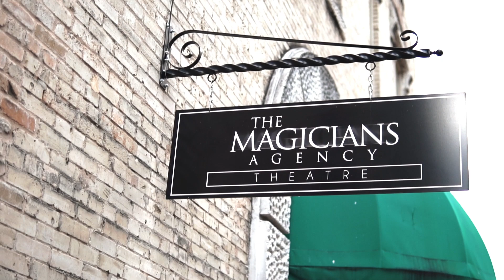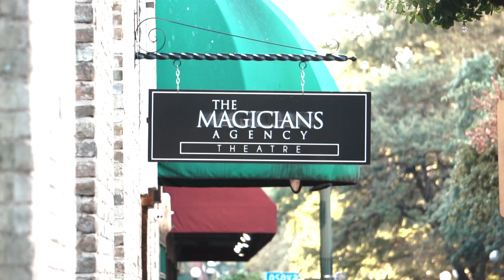Meet the Crew of the Magicians Agency Theatre 💫 in San Antonio, Texas (Part One!) Ep1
Hello and Welcome to the YouTube channel of the Magicians Agency.

In today's first Episode we want you to meet our Staff!
Our Crew really makes the magic happen at The Magicians Agency Theater in San Antonio, Texas and we want you to get to know them!

Because real Magic can only happen when everybody works together and is on the same page!

About the Magicians Agency Theatre.

Home of world class magic, illusion and comedy!

The Magicians Agency Theatre is the home of world class magic and variety entertainment in San Antonio.

From award winning magic and illusion shows to incredible, cirque style variety shows.
Join us in the intimate setting of the Magicians Agency Theatre to experience the magic right before your eyes.

Join us an hour before the show to enjoy FREE popcorn and soda as well as mind-bending close-up magic from our strolling Magicians.

Then the show begins! Enjoy just over an hour of non-stop, action packed magic and Illusion that you will never forget.

About Scott:

Scott Pepper has been a Magician for over 25 years.

He started his career at just 10 years old when he won first place in a talent competition and since then he hasn’t looked back.

Scott has performed all over the world from Theaters to cruise ships to 10,000 seat arenas to the world-famous magic castle in Hollywood.

He was recently featured on the CW network’s hit show Masters of Illusion where he performed some of his own unique magic and Illusions.

Originally from the UK Scott now resides in San Antonio Texas where he runs and performs at his own theater called ‘The Magicians Agency’ which is rated as one of the top 3 attractions in San Antonio.

Awards

Theo speaker cup for stage magic awarded by the international brotherhood of magicians

The Magicians Agency Theatre in San Antonio, Texas.

217 Alamo Plaza
San Antonio